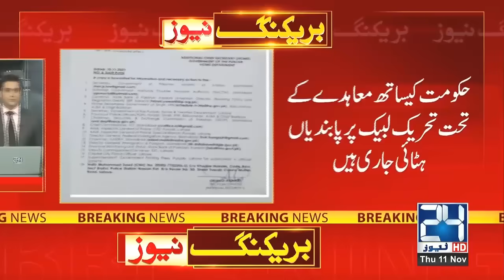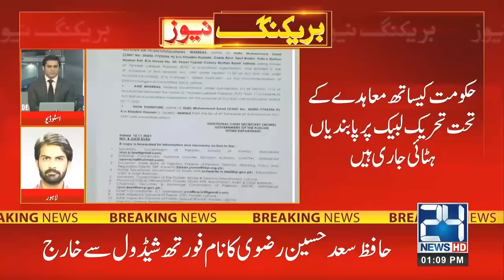Big News Before The Release Of Saad Rizvi, Govt Huge Decision,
24 News HD is one of the leading news channels of Pakistan bringing you the latest current affairs from Pakistan and around the world.  Live National Assembly and Senate Session.